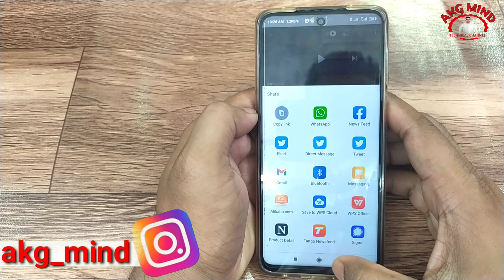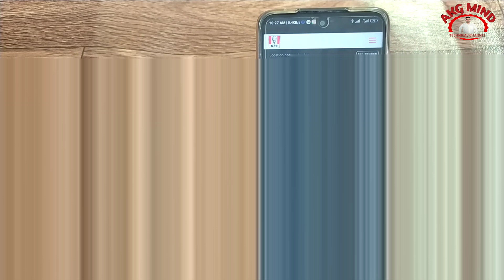KFC App Me Order Cancel Kaise Kare | How To Cancel Order In Kfc| Kfc App Par Order Cancel Kaise Kare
नमस्कार दोस्तों...

दोस्तों अगर आप Online Shopping करते है और आप को Cashback नहीं मिलता है तो आप यहाँ से Shopping करा कीजिये सभी Products पर आप सभी को cashback मिलता है,
पूरी जानकारी के लिये वीडियो को देखें -:

Your Queries..
1).KFC App Me Order Cancel Kaise Kare
2). How To Cancel Order In Kfc
3). Kfc App Par Order Cancel Kaise Kare
4). KFC India App Par Order Cancel Kaise Kare
5). KFC App Me Online Food Order Cancel Kaise Kare
6). KFC India App Par Online Food Order Cancel Kaise Kare
7). KFC App Par Order Cancel Kaise Karte Hai

Thanks...